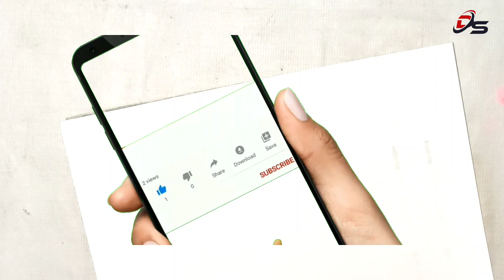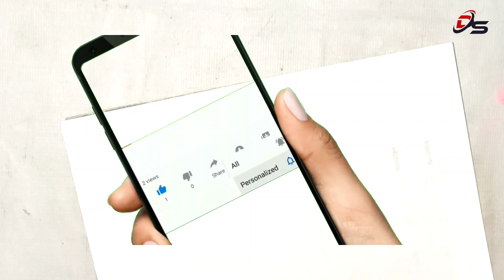All dth transponder frequency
In this video I am going to show you all the transponder frequency of DTHs like airtel digital tv, tataplay, dishtv, videocon d2h, sun direct etc.
    Those who are working newly or interested to work in this field, they must watch this video and get the TP of all dth connections.
    No need to depend on any one, neither ask to anybody. Just watch the video and get all tp and do your job like a BOSS.